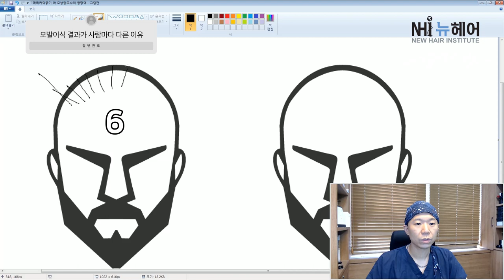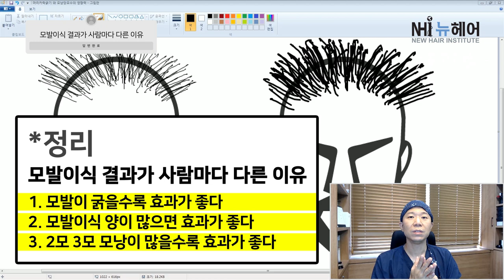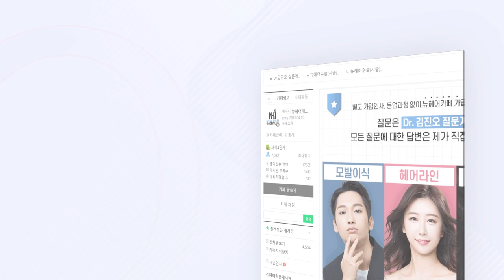모발이식결과? 모발 바이 모발이에요 - 뉴헤어 [모발이식][모발이식후기]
모발이식 결과가 사람마다 다른 이유는 무엇일까요?
정리해드렸습니다~